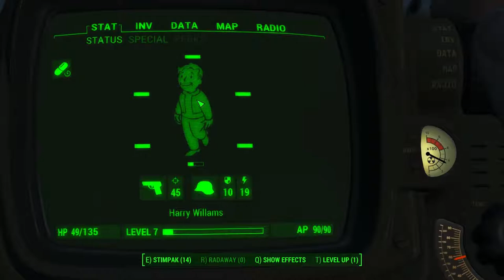Fallout 4 #6: Mauled by a bear